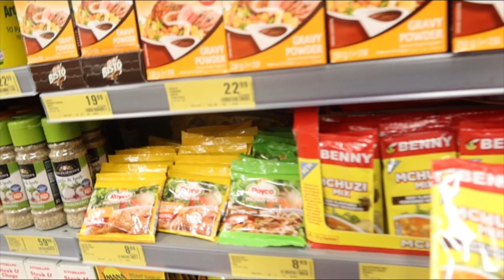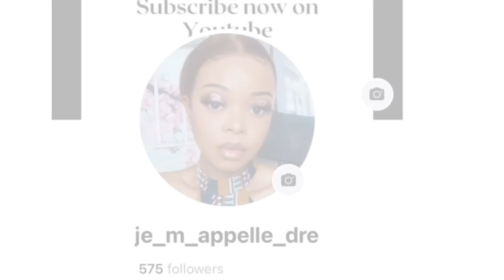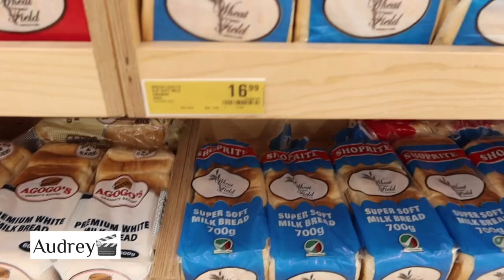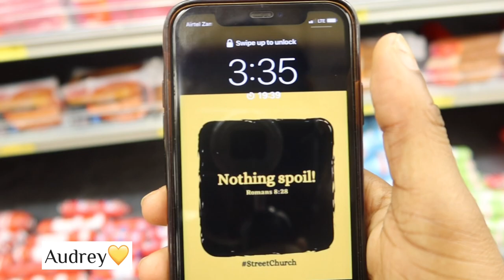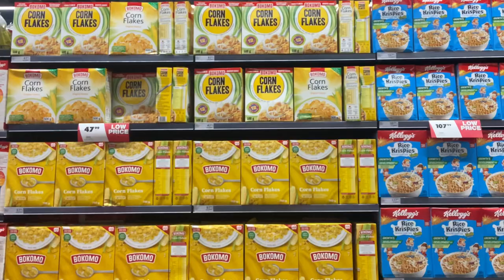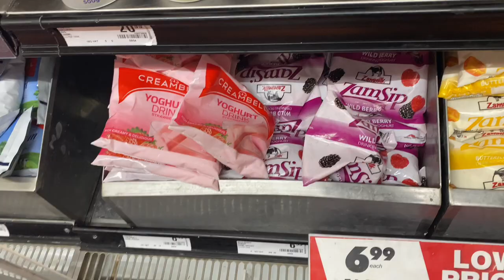10 Dollars Challenge Ft @ashleytima | Shoprite | Cost in Zambia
Ola good lovers and friends. Thank you for clicking. In this videos collaboration, Fatima and I show you how much foods/ essential you can get from $10 in Zambia’s Capital city Lusaka.

Everything I state is not cast in stone, therefore I stand corrected.
My purpose is to both Entertain and Educate.
My Recommendations and advices are based on personal preference and  experiences.
Xox
Audrey.